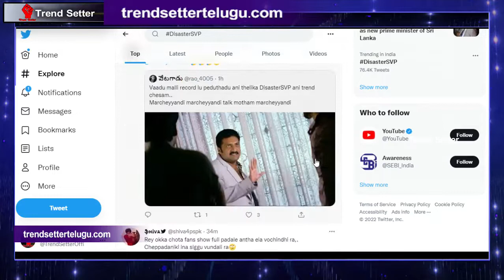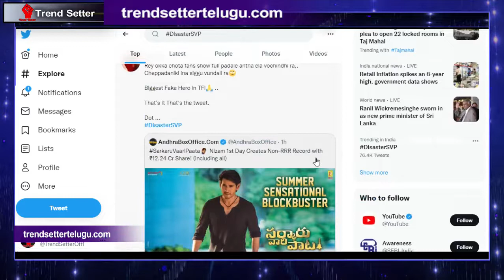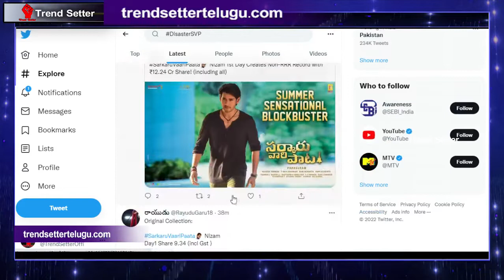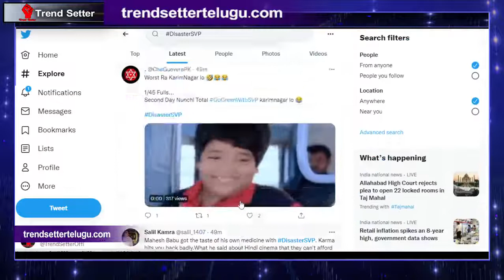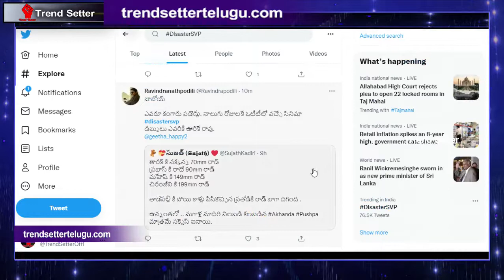Mahesh Babu Fans Effect on Sarkaru Vaari Paata Movie | TrendsetterTelugu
Trend Setter is Nonstop entertainment of all  South Indian Celebrity Interviews, Fun, Entertainment, Filmy News, Telugu filmy News, Political News, Telangana political news, Andhra pradesh political news, etc... All you need to do is hit the subscribe button and stay tuned to our Non-stop Fun/Entertainment video channel

మీకు HD ఫోటోస్ తో పాటుగా వాట్సాప్ స్టాటస్ కి  షార్ట్ విడియోలని...  ఇవ్వాలనుకుంటున్నం...
కావల్సిన వారు మన టెలిగ్రామ్ చానెల్ లో తప్పక జాయిన్ అవ్వండి